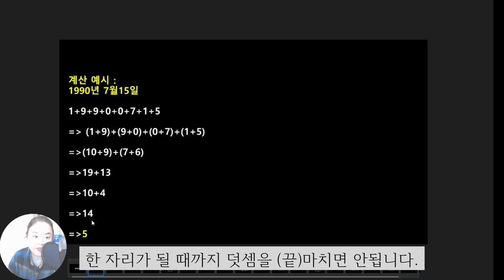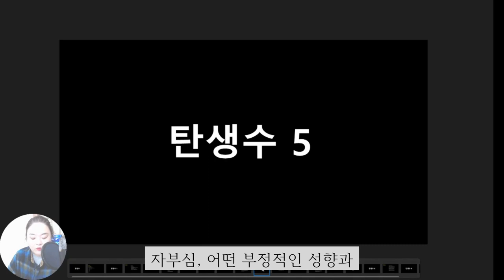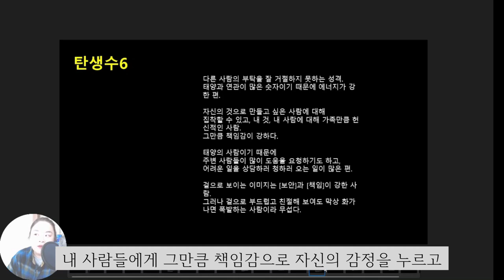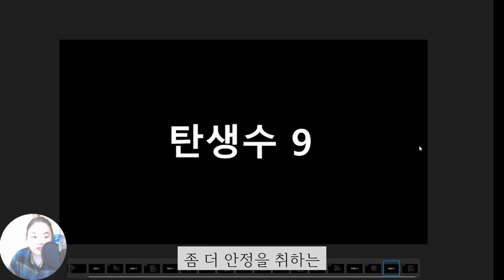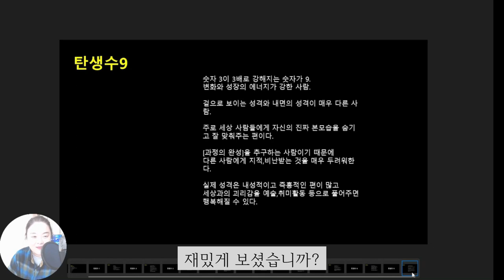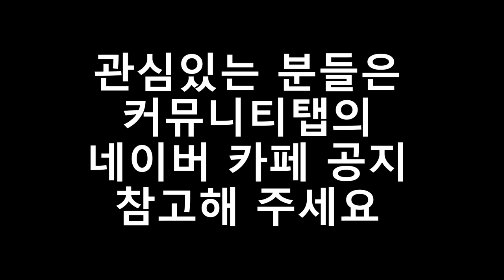생년월일로 계산하고 탄생수로 보는 나는 어떤 사람인가